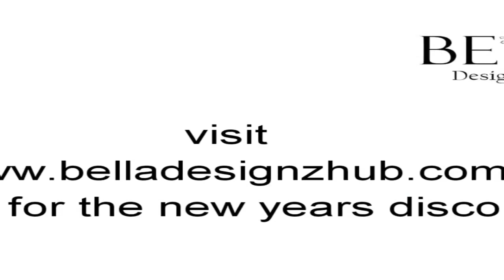Fashion - luxury: behind the mirror of high-end fashion | Fashion Icons documentary (fashion Star)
Belladesignzhub.com

Fashion - There are new arrivals dropping daily, cheap plus size dresses on sale regularly and Fashion Nova curve exclusives that you'll only find here Fashion Nova is the top online fashion store for women Sharing my most used fashion hacks every girl should know Rough Luxe Lifestyle, Fashion Basics for Women Over 50 Your favourite soft denim shirt in dress form

Top Fall Fashion Trends for 2020 2 days ago - Best fashion trends 2020: Οι μεγαλύτερες τάσεις της μόδας που θα φορέσουμε τη νέα δεκαετία
7 days ago - Top Wearable Fashion Trends 2020 Part 2 | How To Style

We Are Happy To Make This Application Top Fashion Trends 2020.

Translated titles:
Moda-lujo: detrás del espejo de la moda de alta gama | Documental de iconos de moda (estrella de la